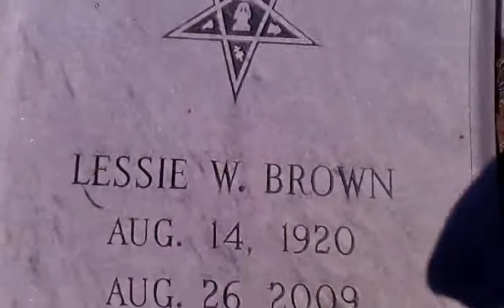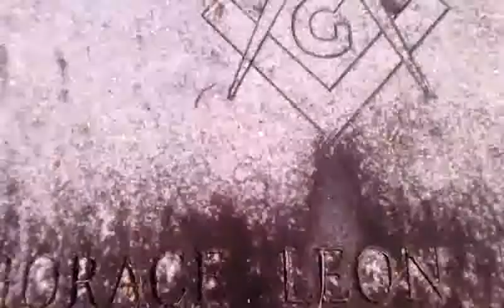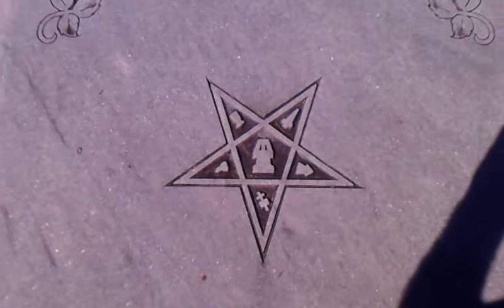Bonaventure Cemetery in Savannah Georgia Freemason